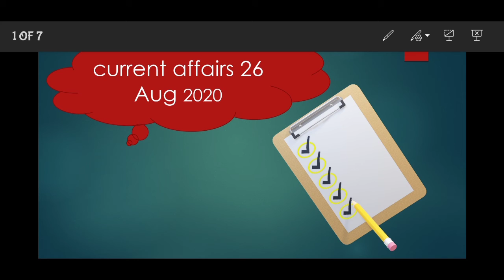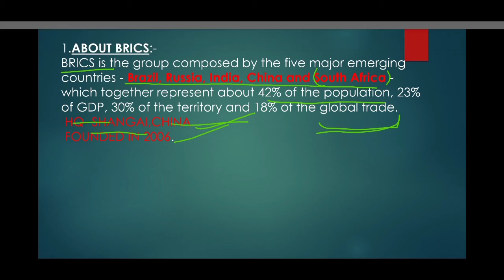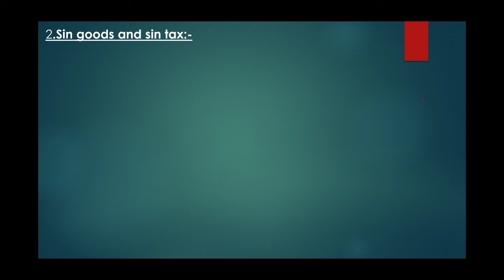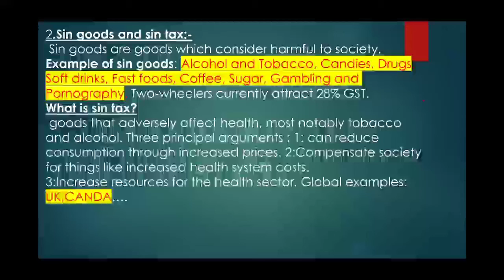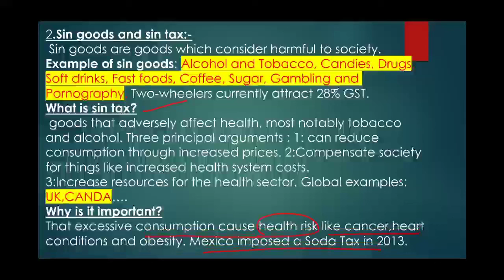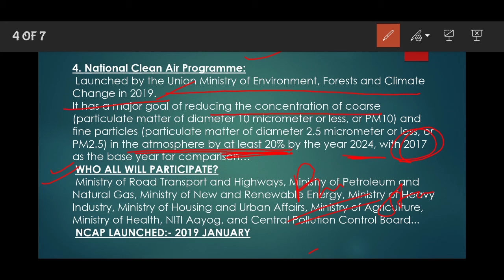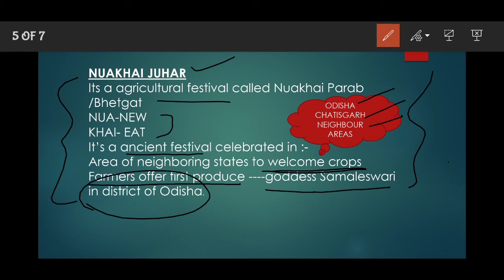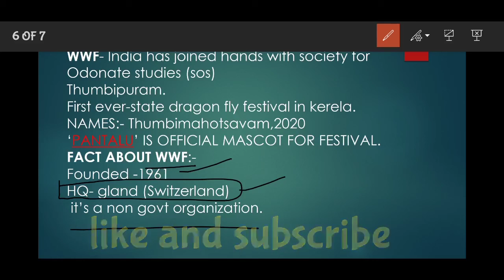Daily current affairs | 26 August 2020 | Current Affairs in hindi / upsc cse